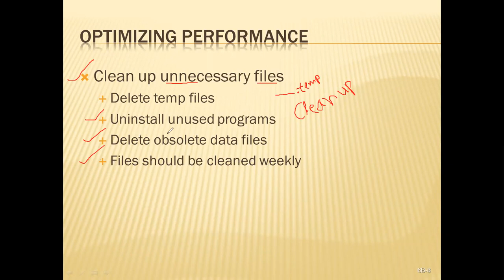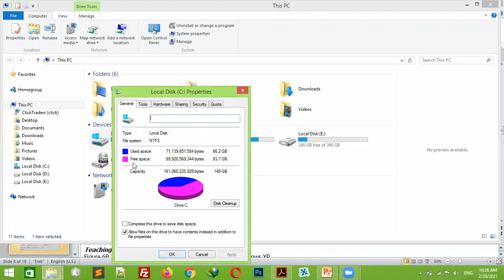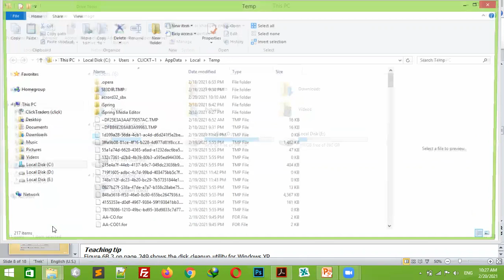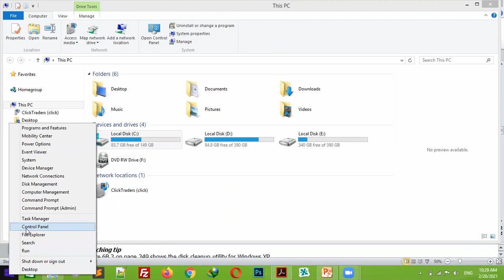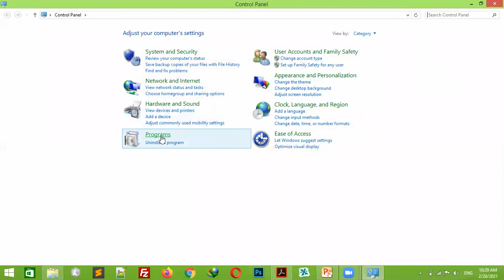How to remove temp files from the computer? | disk cleanup | uninstall software | Urdu | Hindi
How to remove temp files from the computer? | disk cleanup | uninstall software|uninstall programs

   Clean up unnecessary files
     Delete temp files
     Uninstall unused programs
     Delete obsolete data files
    Files should be cleaned weekly